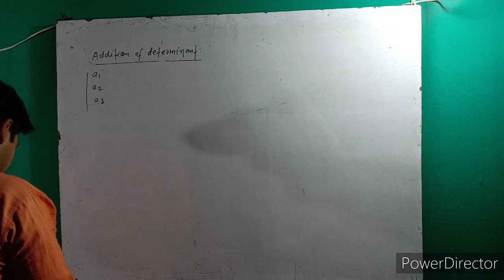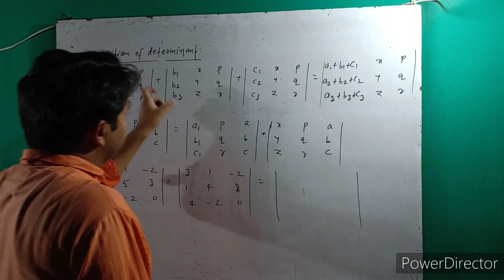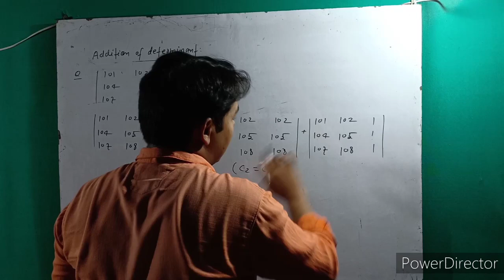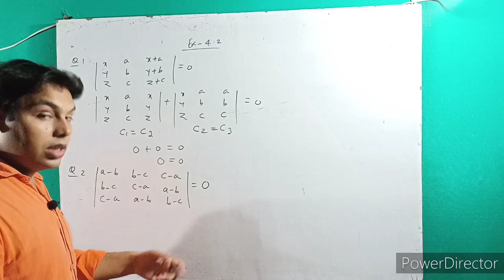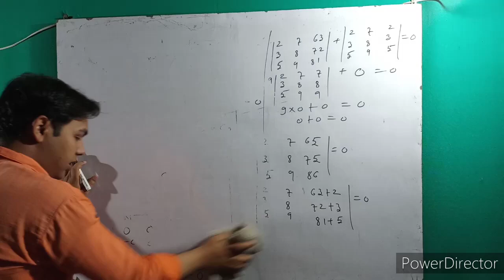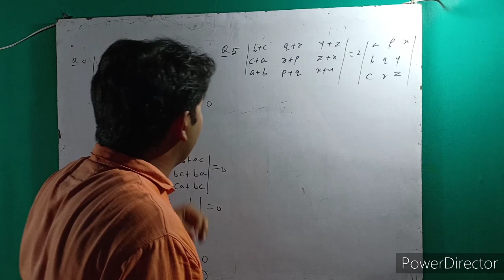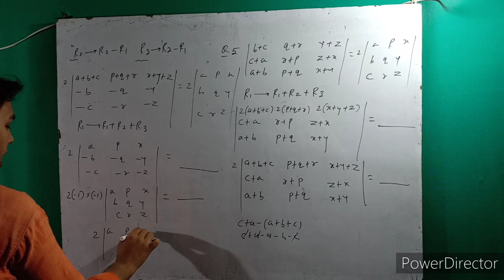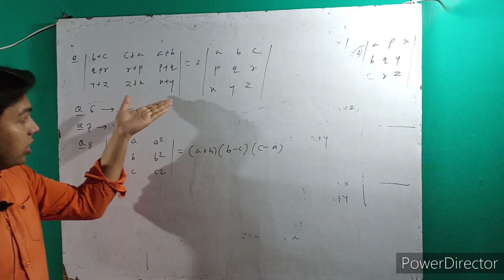Class-12||Math||Chapter-4||Determinant||Addition Of Determinant||Ncert Ex.4.2 ||Part-3By A.S.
Each concept explain in easiest and simplest way.
In this video I explained the concept of Addition of Determinant and and discussed some problem of Ncert Ex 4.2.